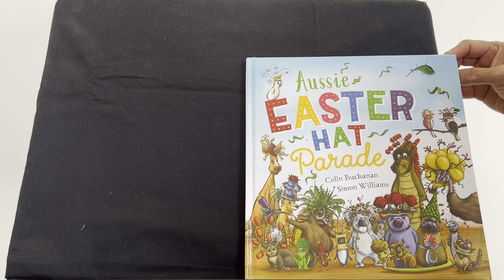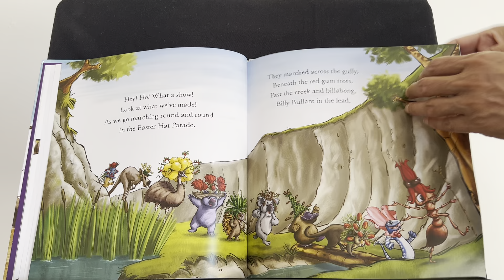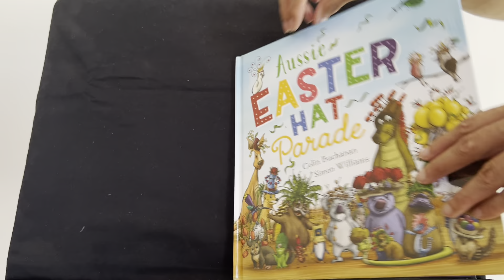Aussie Easter Hat Parade by Colin Buchanan and Simon Williams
First published by Scholastic Australia in 2016